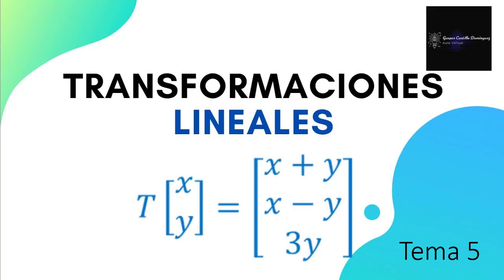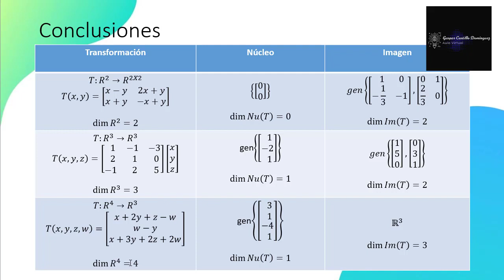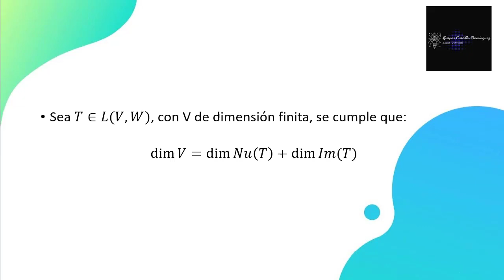Vídeo 5.10. Regla de las dimensiones de Transformación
Explicación de la regla de las dimensiones de Transformación = dimensión del núcleo + dimensión de la Imagen